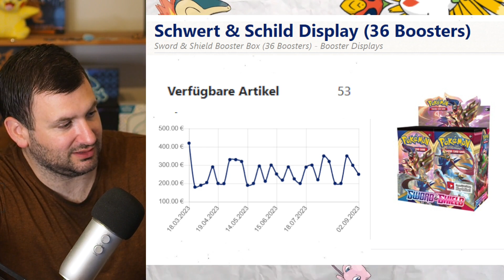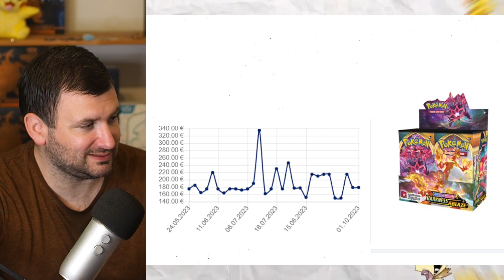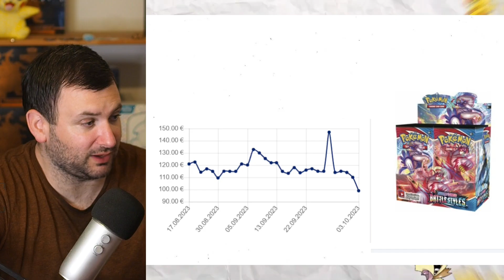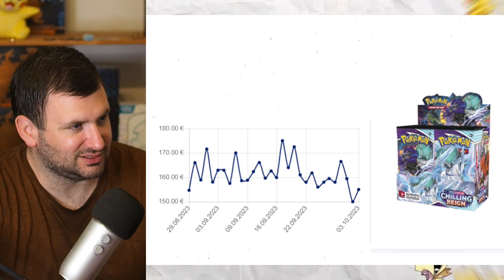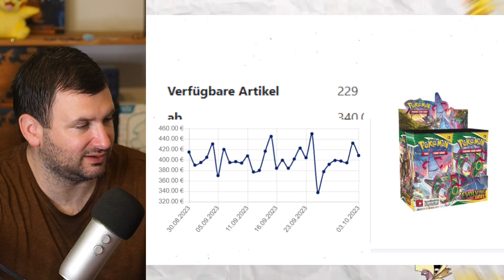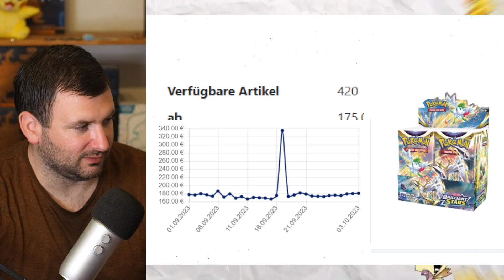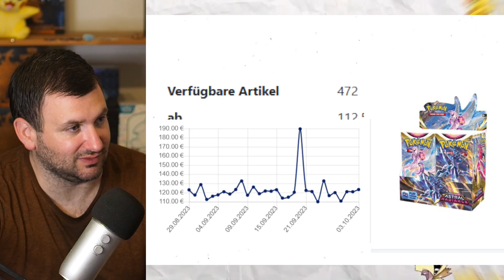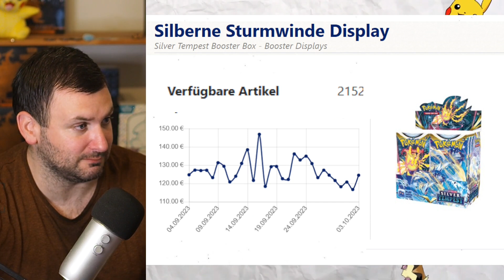Update POKEMON BOOSTER BOXEN!